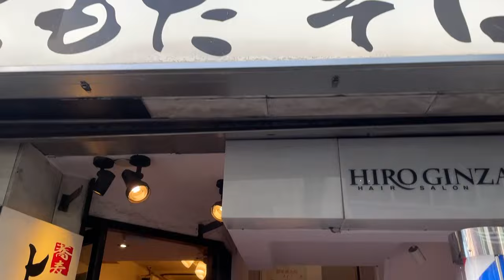my reaction 1st time using a bidet (tokyo japan vlog)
day 1 of traveling to Japan, didn't get jet lag, & ate the cheapest freshest sushi ever
enjoy x

🂱 TIME STAMPS
00:00 - travel with me to japan (part 1 intro)
00:09 - fits & hotel tour (hilton tokyo odaiba hotel)
01:09 - using a bidet for the first time
01:36 - first time eating sushi in Japan
02:46 - food crawl in tsujiki fish market
03:12 - first matcha in japan
03:37 - japanese convenience stores (family mart, 711, lawsons)
04:19 - ginza shopping
04:59 - what we ate in tokyo for dinner

You're always one decision away from a completely different life —Unknown

22
Chinese Cambodian
Graduated and moved across the country to NYC at 21
Cameras: iphone 12 mini, panasonic v785, canon M50 mark II

Fujii Kaze - Shinunoga Ewa
Tani Yuuki - W/X/Y
Lindsey Lomis - Simple Love
Ari Lennox - Night Drive

day in the life in NYC,morning routine,twenties diary,tokyo travel guide,japanese food,japanese room tour,hotel tour,what I eat in japan,must try places in japan,things to do in tokyo,ginza,summer in japan vlog,travel with me vlog,reaction videos,must visit in japan,japanese convenience store food,japanese convenience store,tokyo food vlog,japan travel guide 2023,what i didn't expect about japan,japanese songs,travel vlog,grwm travel edition